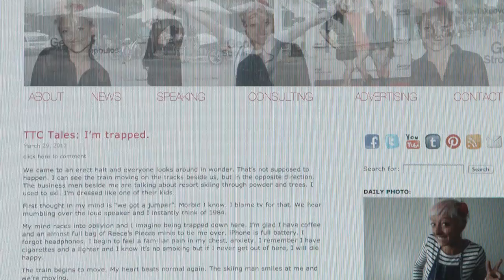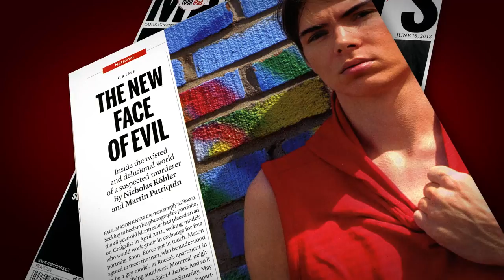It's All About ME - Documentary Trailer 2013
This documentary examines the inflated sense of entitlement among youth, its consequences and the solutions for a better future.

Generations X, Y and Z have grown increasingly self-absorbed from over four decades of nurturing and education based upon boosting self-esteem. It's All About Me reveals the consequences of a society driven by instant gratification, a "Me, Me, Me" mentality and how younger generations can succeed in the "real world."